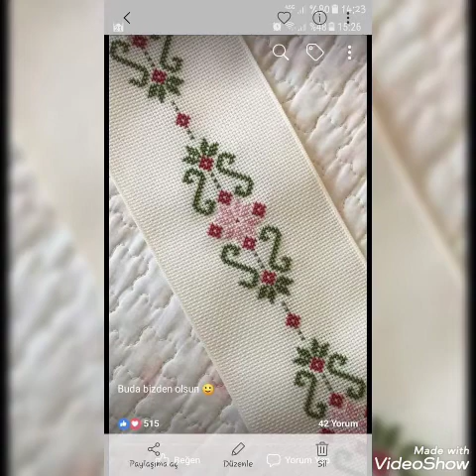Extremely Gorgeous And Beautiful New Cross Stitch Patterns For Everything